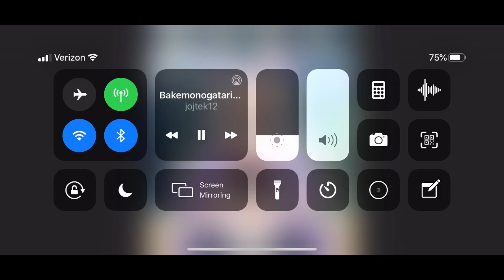My First anime meme